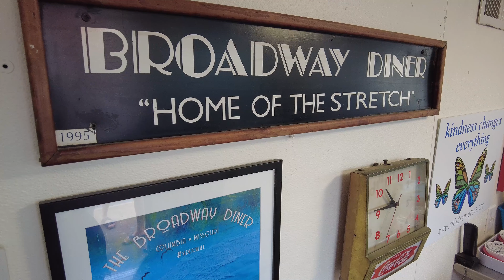20220430 Broadway Dinner in Columbia Missouri